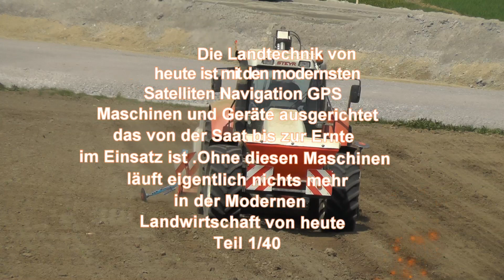Die Landtechnik von heute ist mit den modernsten Satelliten Navigation GPS im Einsatz Teil 1/40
Die Landtechnik von heute ist mit den modernsten  Satelliten Navigation GPS Maschinen und Geräte von der Satt bis zur Ernte im Einsatz ist. Ohne diesen Maschinen läuft eigentlich nichts mehr in der Modernen Landwirtschaft von heute Teil 1/40